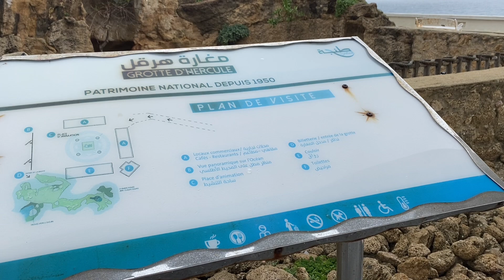جولة استكشافية في طنجة: أسرار مغارة هرقل وأجمل معالم المدينة